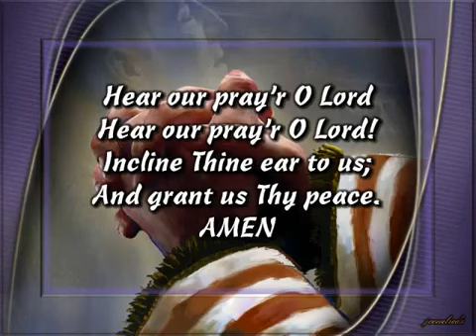Hear our Prayer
SDA Church Hymnal